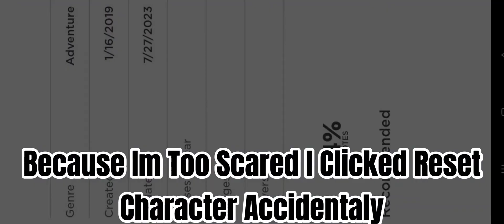My CREEPIEST BLOX FRUIT Moment!!!😱😱 (Blox Fruit Horror)